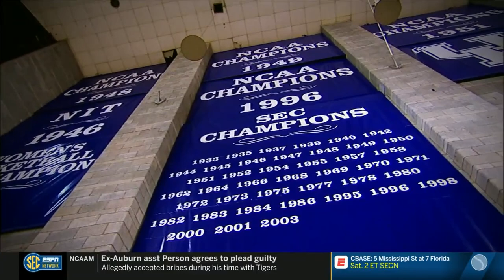2018-2019 Kentucky vs Alabama (SEC Tournament Quarterfinals - Game 32)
Kentucky vs Alabama basketball, full game.  Air date 3/15/2019.  Commercials and halftime removed.